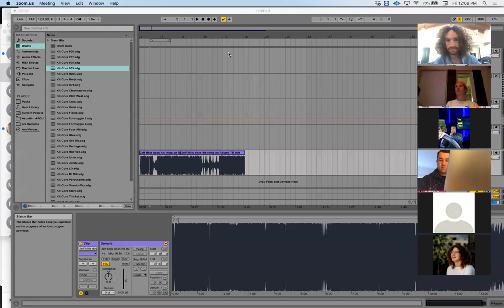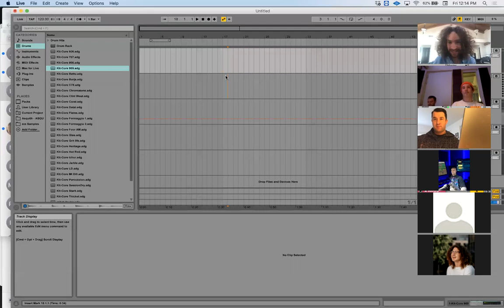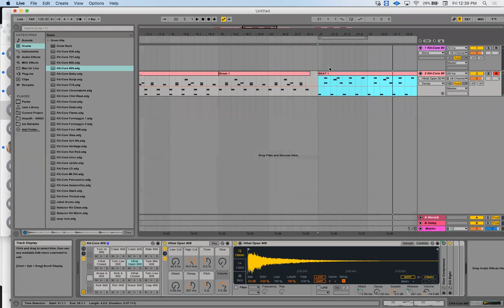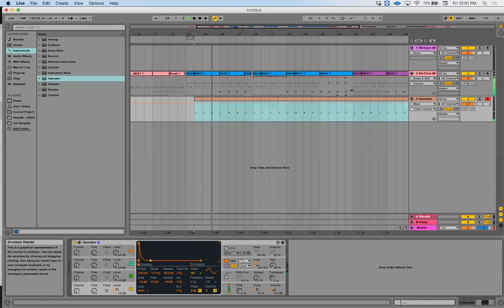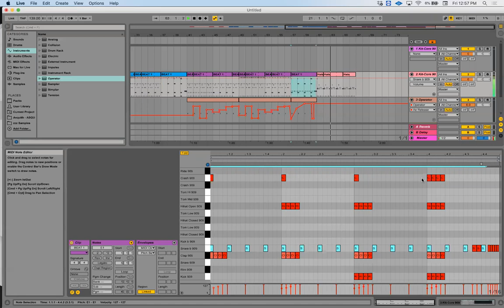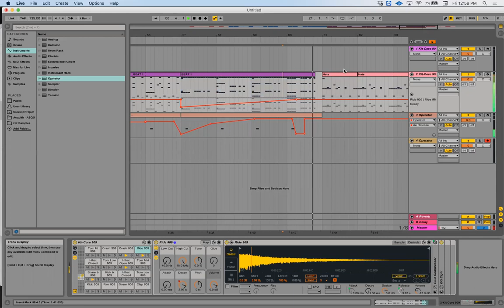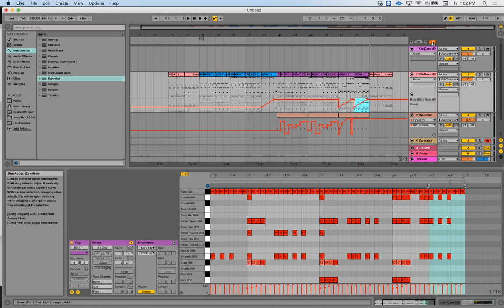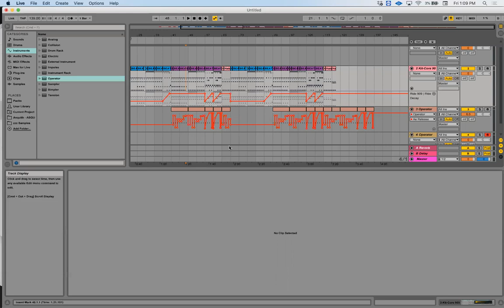Justin Jay's Ableton Workshop - Day 1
HOMEWORK: Make a 16 bar beat with just a 909, maybe one additional sound if needed.

Also leading a 5-week artist bootcamp focused on producing/releasing music! (Dec 14 - Jan 15)